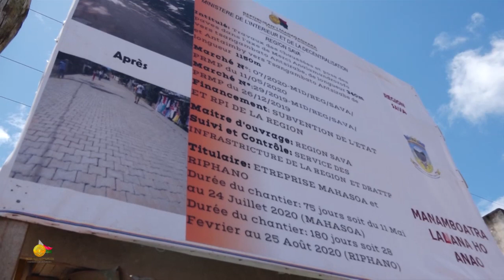HANDROSO AMIN’IZAY NY TANANAN’ I SAMBAVA FA TSY HO TANANAN’NY TARA LAVA INTSONY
Ho afa-pahasahiranana amin’ny fifamoivoizana ny mponin’i Sambava. Lalana rarivato mirefy 1500m no namboarina eto an-tampon-tananan’i Sambava. Natao « beton » kosa ary efa vita soamantsara ny lalan'ny "maman'i Dolores" nampanantenain’ny Filoham-pirenena ny mponina teto.